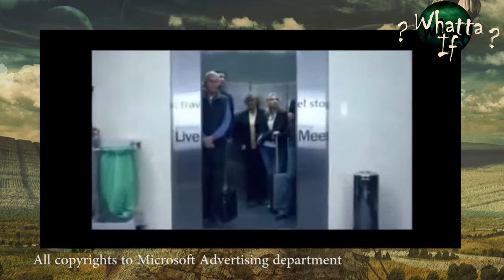Game of Thrones Season 6 Trailer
Here we play with Tv show/Movie/Game trailers in a slightly different way, "Have fun". It is time for  Whatta If : In The MiX #1!
Leave your commentaries at the comment section down below. :)

Today's episode: Whatta If : Game of Thrones Season 6 Trailer like u never seen before

PREVIOUS episode: This is the first one

NEXT episode: ...

CREDITS:
Executive Producer: Whatta If team
Writer/Producer: Whatta If team
Intro Motion Graphics: Whatta If team